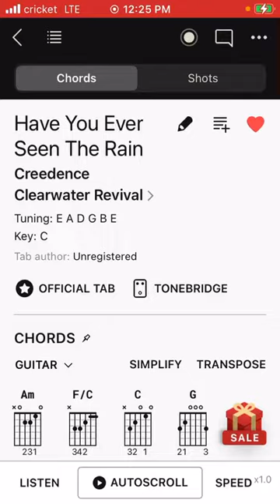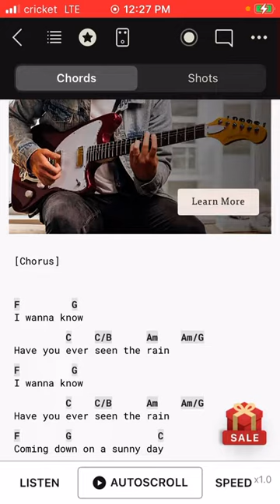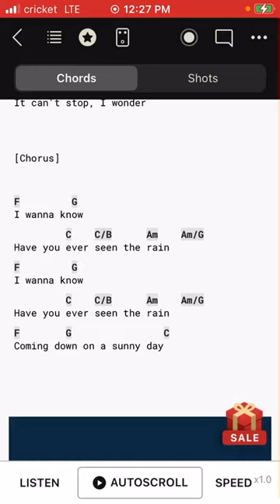| Half Ewe Eva Whore Sea Anne The ‘ Reign ?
Creedence Clearwater Revival - Have You Every Seen The Rain - in MOg~viSioN• stYle